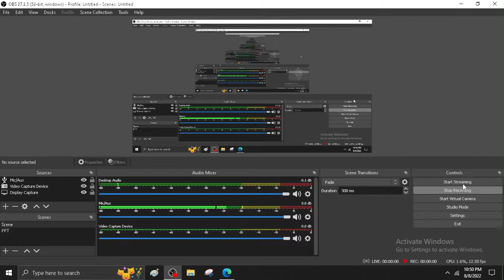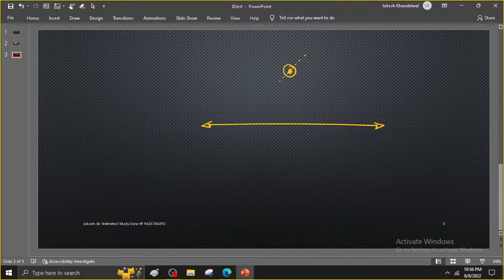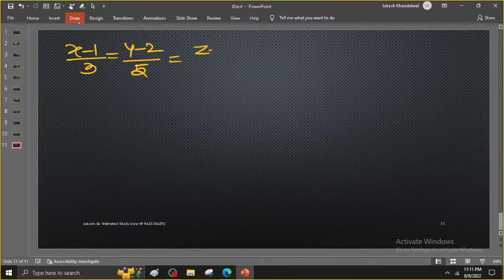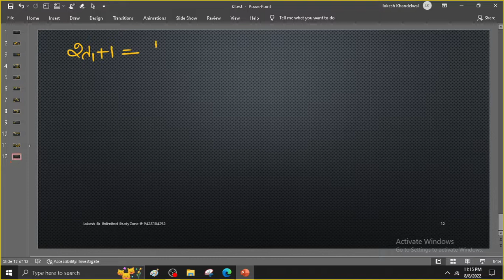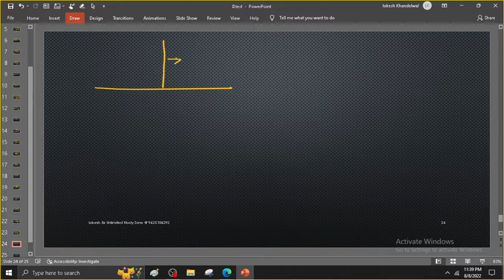lec 24 UP TGT PGT exam questions FOR UP TGT /PGT/ KVS/NVS/RPSE